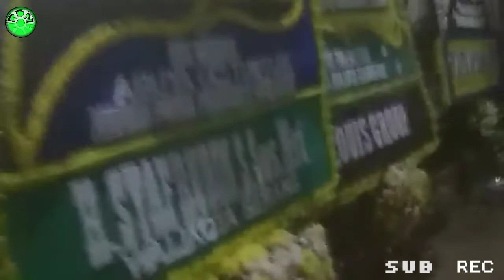IJAZAH DALAIL | ABUYA UCI TURTUSI | ( sing hade lamun can wayah mah ulah )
penjelasan Abuya Uci Turtusi tentang ijazah dalail & wirid - wirid. Sing Hade lamun can wayah maca dalail mah ulah dibaca.

Almaghfurlah
ABUYA UCI TURTUSI